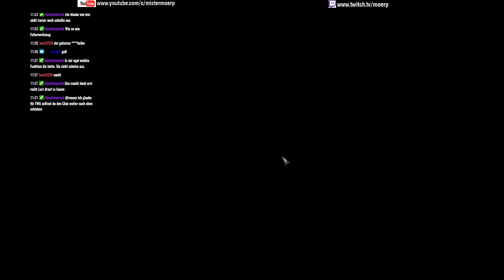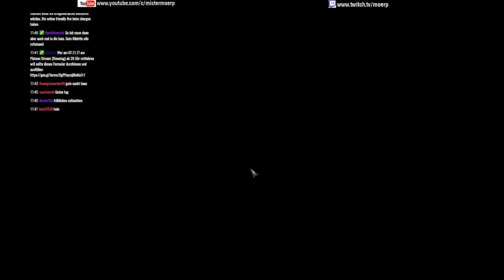TOTAL WAR - ARENA | Livestream Aufzeichnung vom 03.11.17 | Closed Beta Gameplay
Titel: Total War - Arena

Mein PC-System:

Prozessor: Intel Core i7 7700K 4,2GHz
Grafik: Zotac GeForce GTX 1080
RAM: 32GByte DDR4 2400
Headset: Sennheiser G4ME 1

Streaming-Software: OBS 64 bit
Titel: World of Tanks
Genre: Taktik Shooter
Version: 9.20